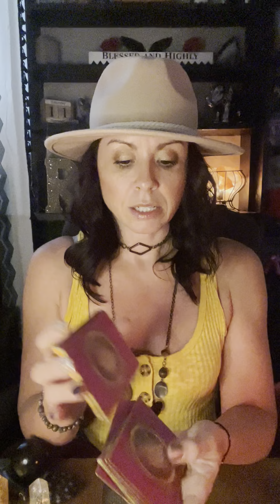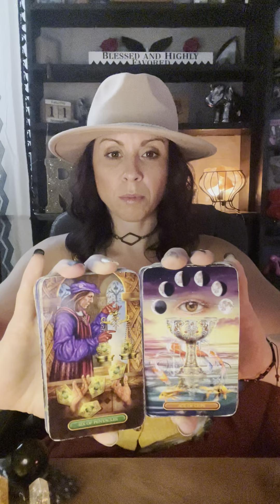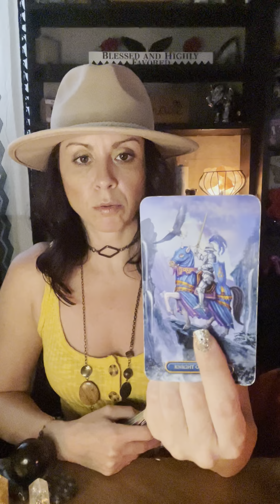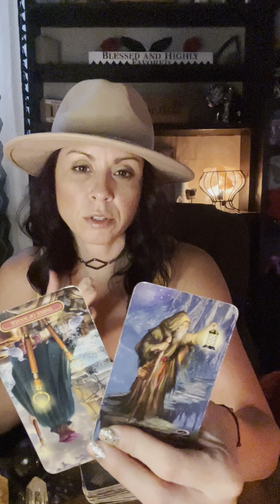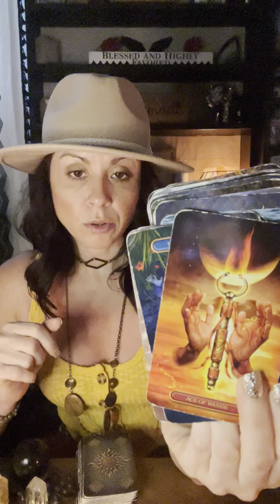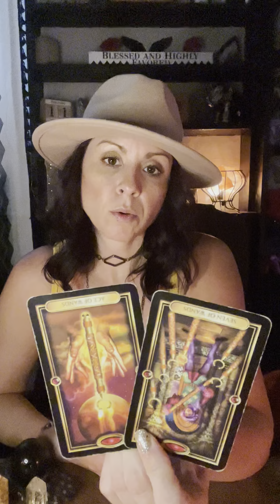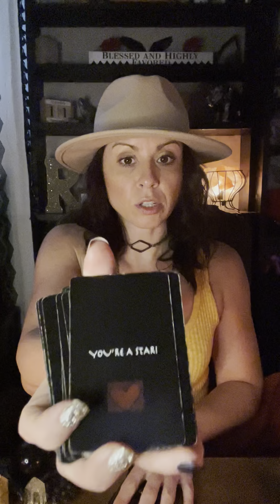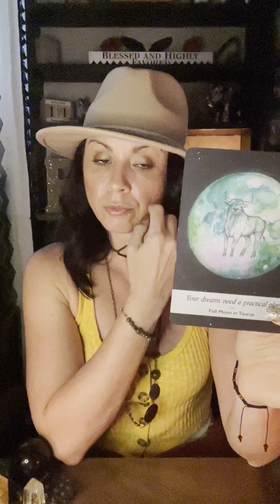Aries Someone is getting help that they need!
WARNING!

Jessie Ray here, I want to introduce myself! I am a spiritual advisor, Intuitive Tarot Reader, medium, empath & light worker. I’m here to inspire others and give you some clarity on your situation! Please be over 18+ to view my reads! This page will contain healing music, learning stones and general tarot reads, sexy time reads and multicard spreads! Thank you for following! Stay in your power! Personals are $50. Sexy time $65 and multicard spread $85 Please add your zodiac sign, any questions you would like answered and a profile picture! Thank you for your continued support! Jessie Ray @Roots and Rewards 😘🤲🏻💕 tarot​ empath​ Zodiac​ collectiveread​ tarotcard airsigns tarotreaderFree Rootsandrewards please fill out form to get my tiktok page back!